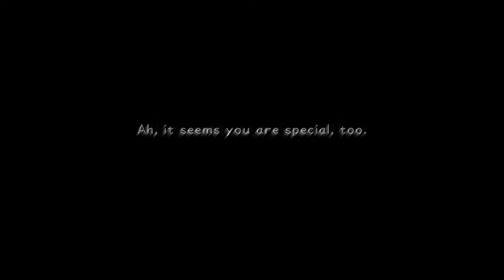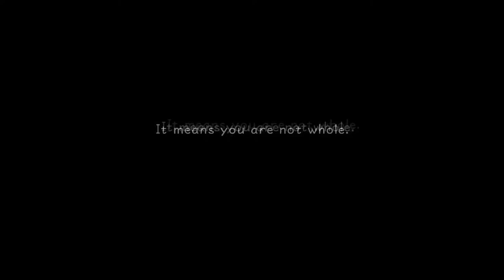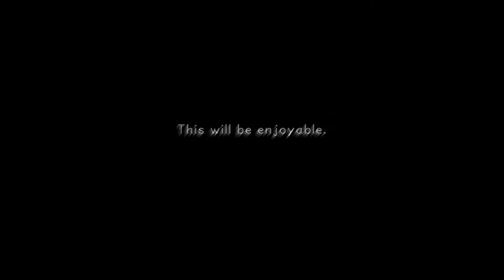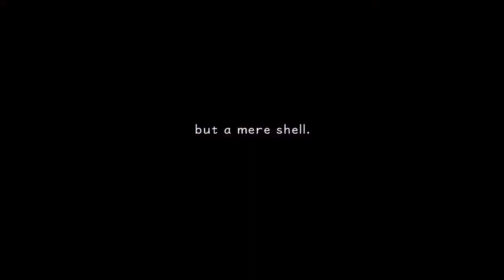Kingdom Hearts 1.5 Mod Ventus Vs Xemnas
Music is owned by Square Enix